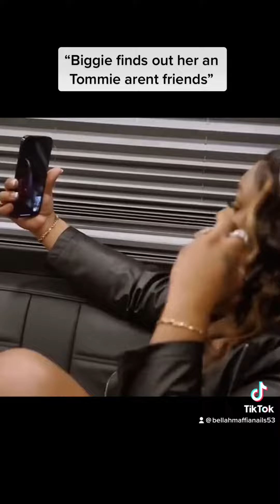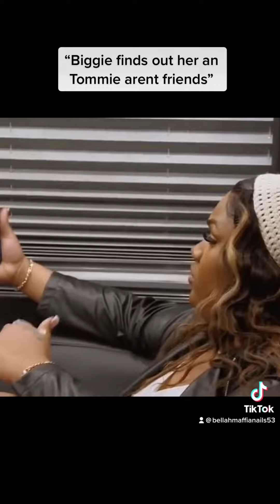THIS DIDNT AGE WELL 😳 Biggie Tells STUNNA GIRL “NO ONE is SCARED OF YOU”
It really helps out a lot when you guys do ❤️